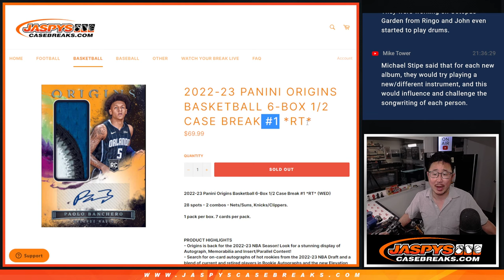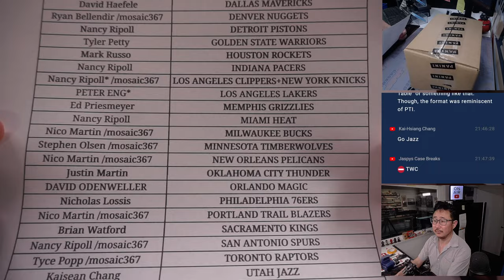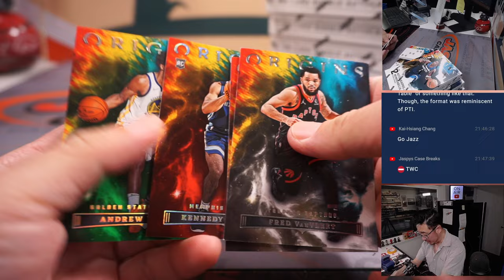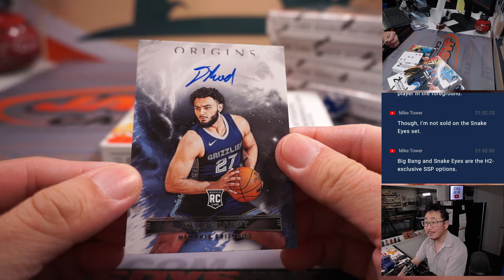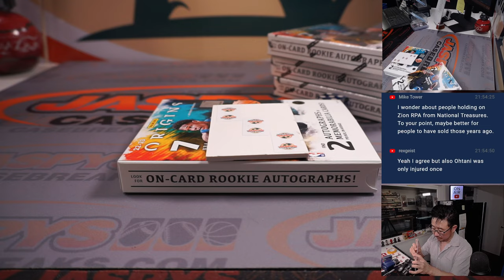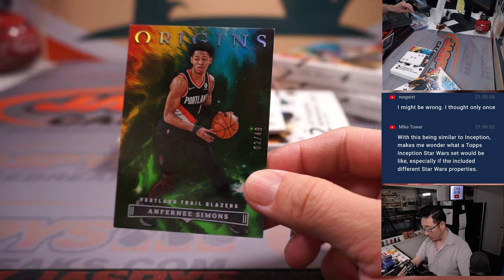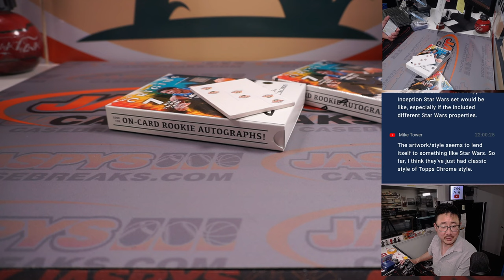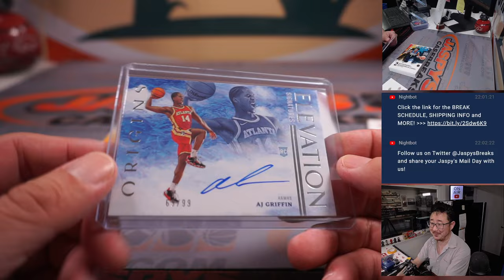W, 03.22.23 -- 2022-23 PANINI ORIGINS BASKETBALL 6-BOX 1/2 CASE BREAK #1 *RT*